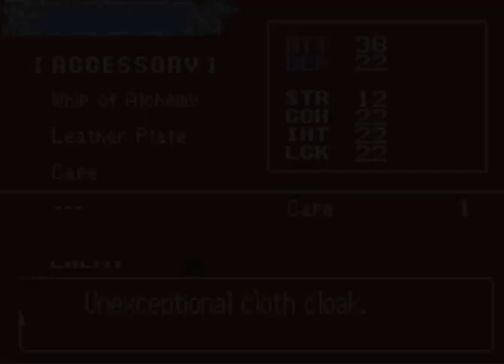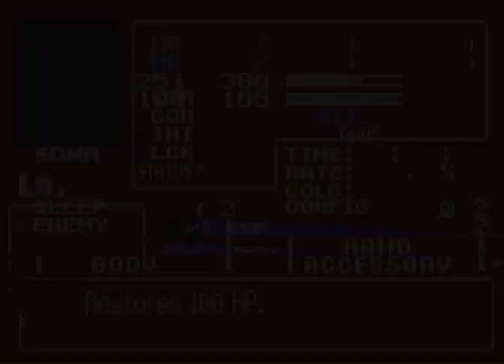Castlevania - Rendition of Vengeance - Hack GBA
Castlevania - Rendition of Vengeance
Aria of Sorrow Hack, Leon Story Mod
Released by StarWyvern